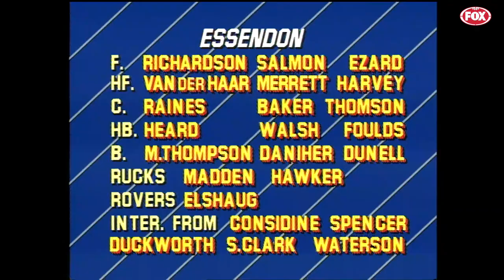1986 Elimination Final Fitzroy vs Essendon September 6th at VFL Park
A Classic  Final which i was at with my old Fitzroy work friends

Fitzroy
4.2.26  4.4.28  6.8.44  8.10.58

Essendon
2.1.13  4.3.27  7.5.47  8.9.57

Attendance at Waverley 59,420